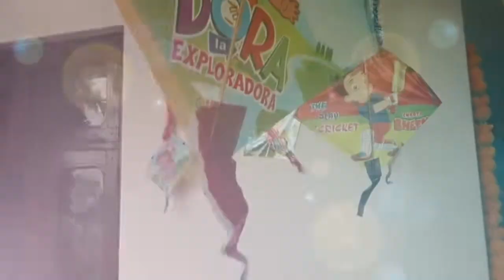Lohri Celebration | First Lohri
Music credits
Raj Guman
Masan Leya

Composed credits
Fulkari media
CD BABY

KineMaster

Thumbnail credits-Canva

Mojj mastii
Kashi vishwanath mandir banaras uttara pradesh